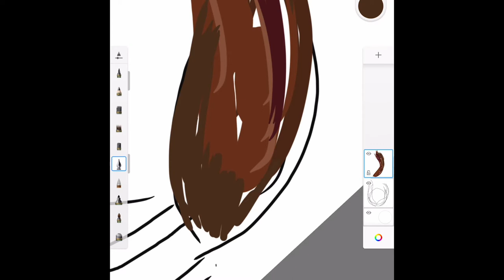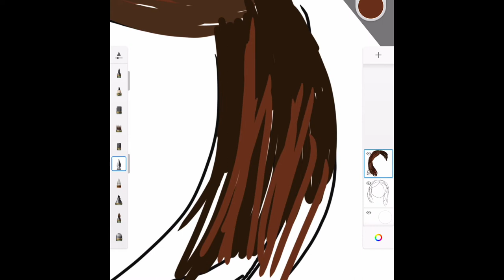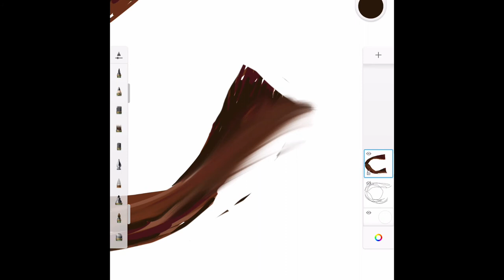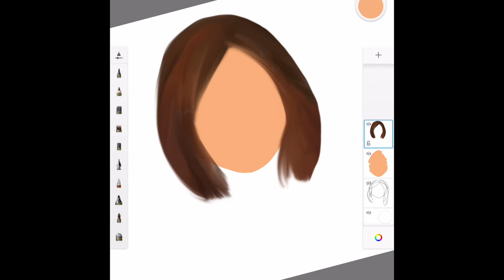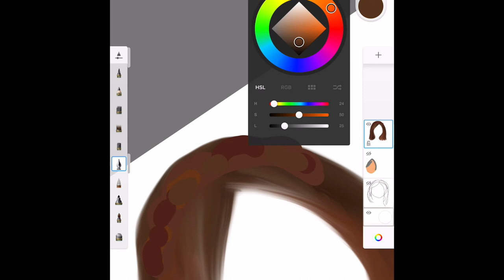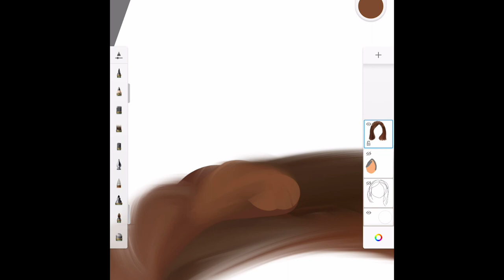How to draw a wig tutorial